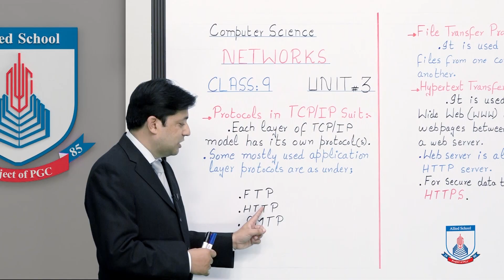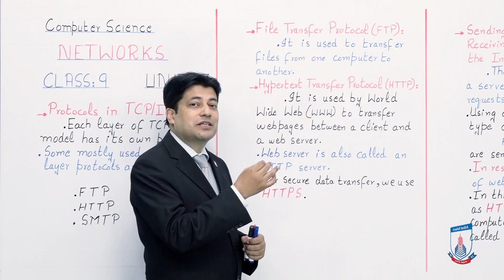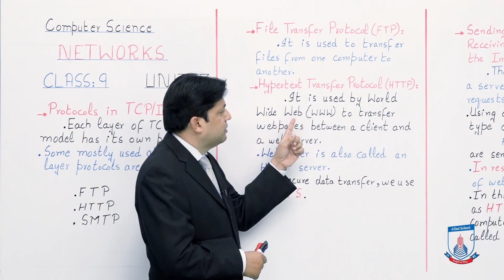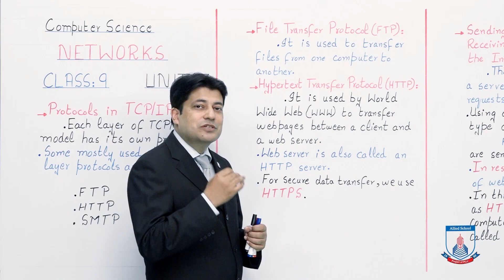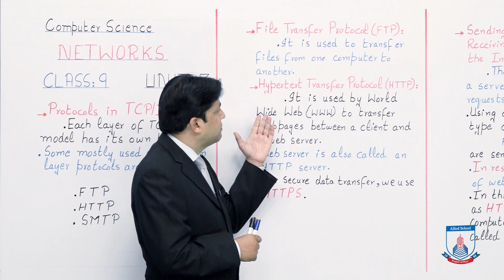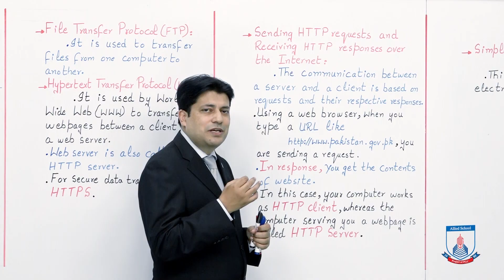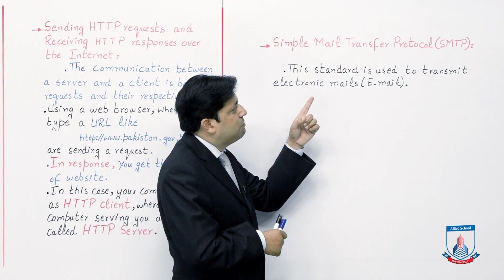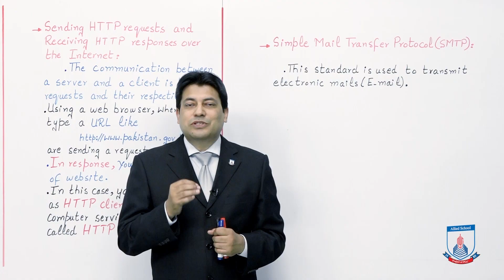Class 9 - Computer Studies - Chapter 3 - Lecture 7 FTP, HTTP, SMTP - Allied Schools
This lecture describes the three important and widely used application layer protocols; File Transfer Protocol (FTP), Hypertext Transfer Protocol (HTTP) and SimpleMail Transfer Protocol (SMTP)